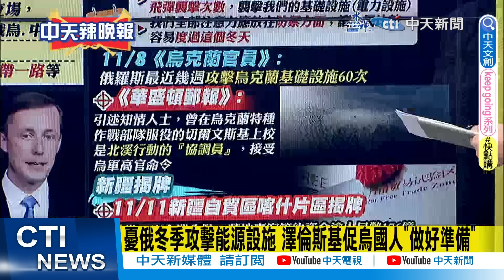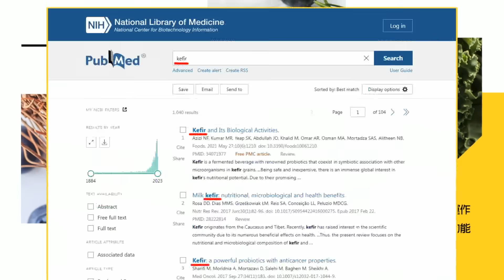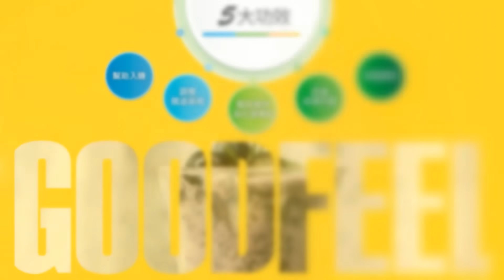【麥玉潔辣晚報】凶手是誰? 外媒驚爆:烏軍破壞北溪天然氣管線 | 美媒搶先 北溪爆炸新線索 澤倫懵了@中天新聞CtiNews 精華版